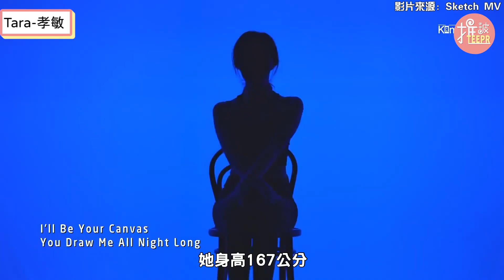Lisa的美腿全靠一招達成！盤點KPOP十大腿精保養瘦腿方法！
💃🏻 LISA網友都稱她為「人間芭比」
💃🏻 泫雅靠跳舞練出翹臀和美腿！
💃🏻 宣美被稱作「韓國第一腿精」

BLACKPINK的Lisa，網友都稱她為「人間芭比」，身高167公分，腿長竟然有110公分。Nana身高172腿長109公分的九頭身比例，身上完全沒有一點贅肉，更被封為「偶像屆的名模」。孝敏在heart a tag 的節目中，分享一個獨特的「啤酒浴半身浴」消水腫方法。宣美被稱為「韓國第一腿精」。泫雅身高不過164公分，腿部比例簡直從胸下都是腿。Hani曾公開分享，為了發片上鏡完美得狀態「一天只吃一餐」。Apink娜恩為了維持良好的體態，平常休閒時間除了會去健身房運動外，也會靠空中瑜伽雕塑自己的曲線。

官方哔哩哔哩(bilibili)帳號：
BF-TEEPR推一波